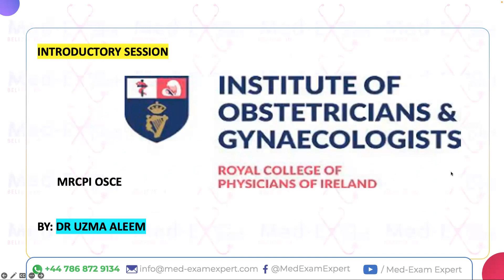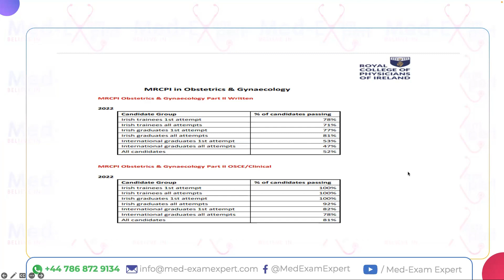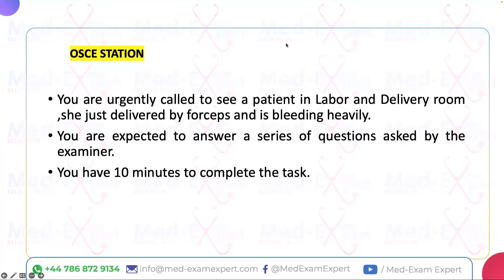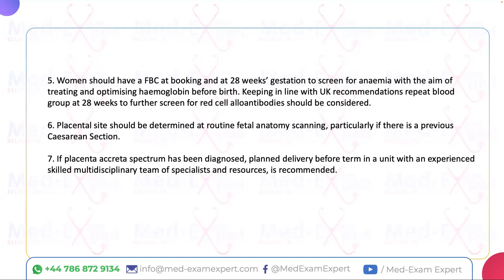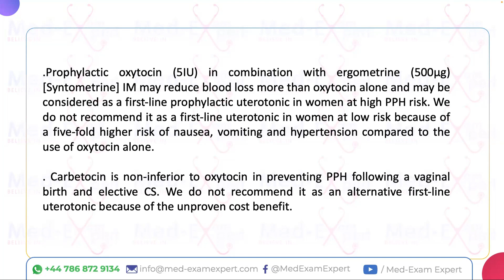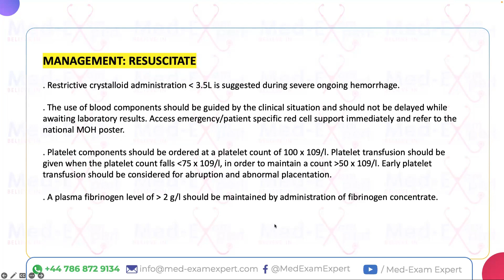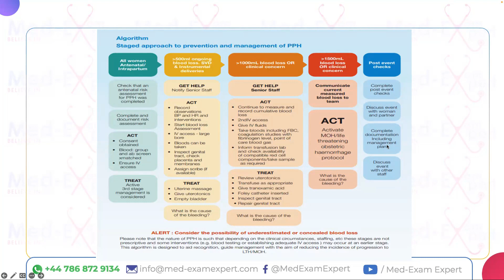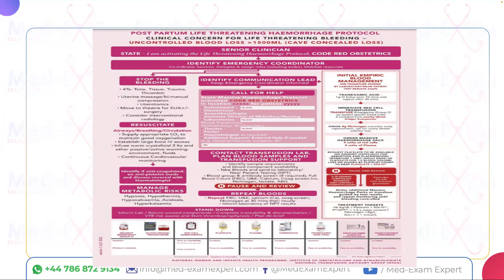MRCPI OSCE Webinar prevention & management of primary post partum hemorrhage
Dear MRCPI OSCE Aspirants!

Once again welcome to Med Exam Expert.

Speaker of today: Dr. Uzma Aleem

Topic: prevention_&_management_of_primary_post_-partum_hemorrhage